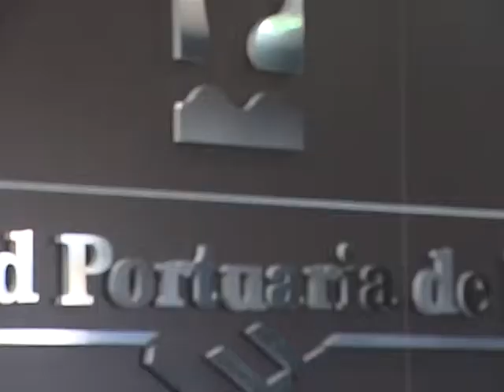Arturo Esteban elude responsabilidades en materia de seguridad en el Puerto Deportivo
16/09/2013 El presidente de la Autoridad Portuaria ha vuelto a eludir su responsabilidad en materia de seguridad en el Puerto Deportivo ante la nueva oleada de robos que han vuelto a sufrir durante los últimos dos meses, 14 concretamente. Arturo Esteban ha admitido conocer la situación pero ha asegurado no tener constancia de que las empresas aseguradoras de las embarcaciones piensen tomar medidas judiciales contra la Autoridad Portuaria, de ser así, ha dicho, las espera con tranquilidad volviendo a insistir en que la Policía Portuaria no tiene competencias en materia de seguridad. Por su parte, la Guardia Civil sostiene que se trata de una zona privada y que por lo tanto, la seguridad corresponde a la Autoridad Portuaria